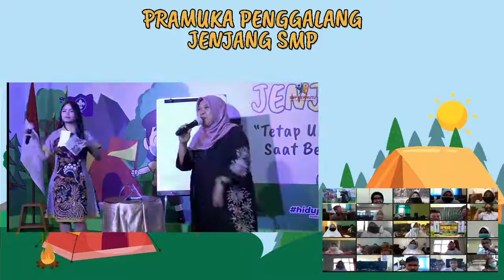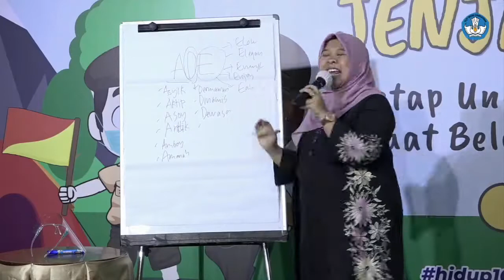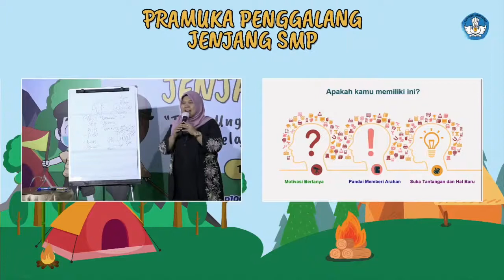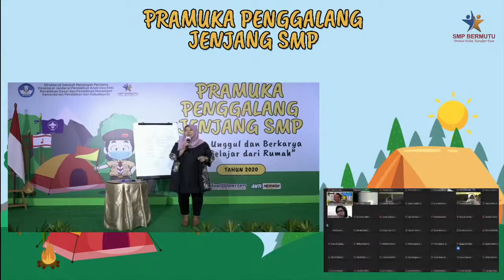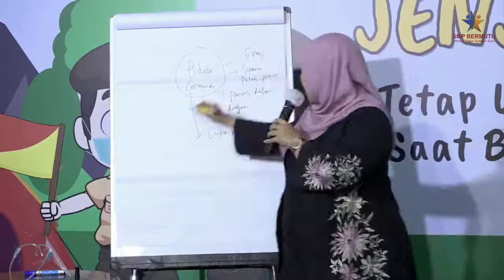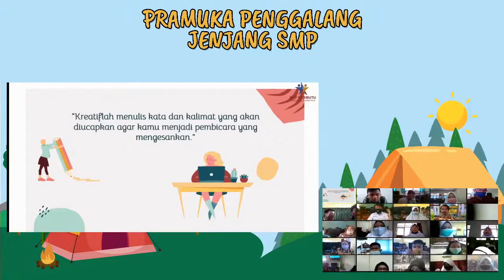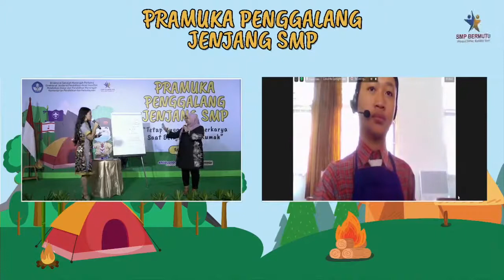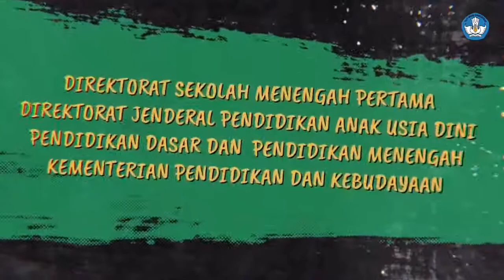PRAMUKA PENGGALANG JENJANG SMP 2020 ANGKATAN 4 HARI 1